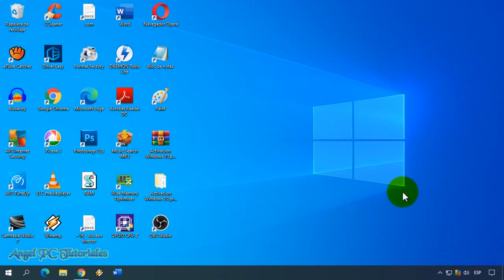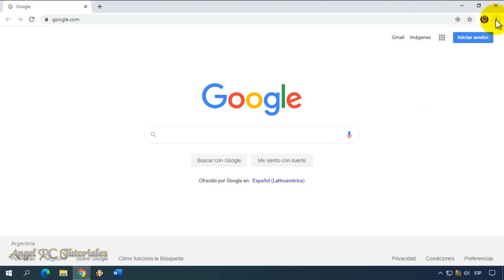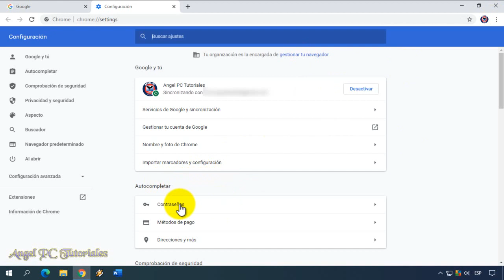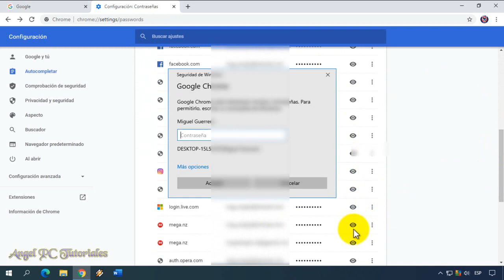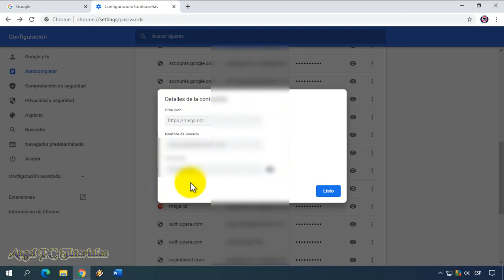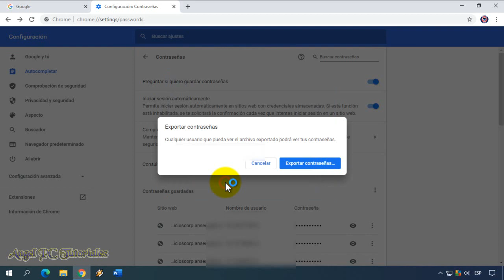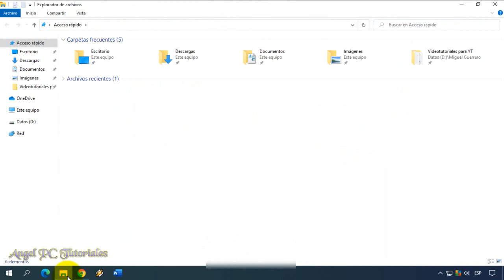COMO VER LAS CONTRASEÑAS Guardadas en Google Chrome pc 🚀 Administrar y Recuperar Contraseñas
Cómo ver las contraseñas guardadas en google chrome pc. Administrar y recuperar contraseñas. Explico cómo ver o saber las contraseñas guardadas en Google Chrome, ya sean las contraseñas de facebook, Instagram, Youtube, etc. También explico a administrar y recuperar todas las contraseñas guardadas, para que las tengas seguras y nadie te las pueda robar.
Todo esto es muy fácil de hacerlo. Lo único que tienes que hacer es mirar este video tutorial de principio a fin, ya que explico cosas muy importantes a lo largo del video.